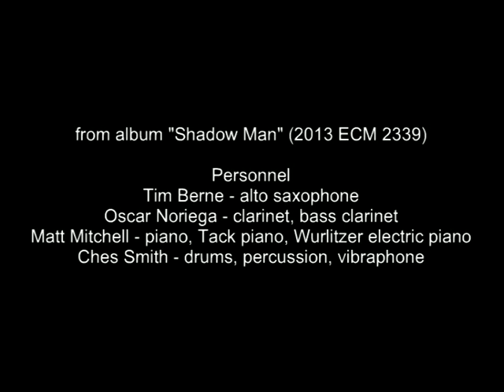STATIC - Tim Berne's Snakoil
S T A T I C
(Marc Ducret, Tim Berne)

Tim Berne's Snakoil:
Tim Berne - alto saxophone
Oscar Noriega - clarinet, bass clarinet
Matt Mitchell - piano, Tack piano, Wurlitzer electric piano
Ches Smith - drums, percussion, vibraphone

from album "Shadow Man" (2013 ECM 2339)